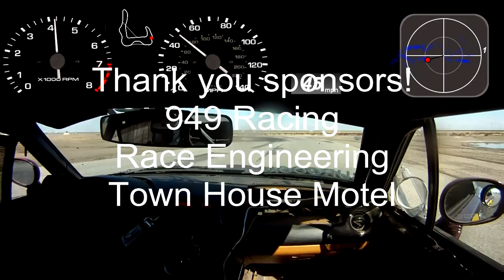2011-11-6 Sat NASA SM Race Rob Burgoon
Dry race at Buttonwillow 1CCW with NASA.  My right rear tire was corded but I didn't know it.  Some of the other tires were low on tread and cycling out.  Even with that, my driving was pretty terrible in this one!